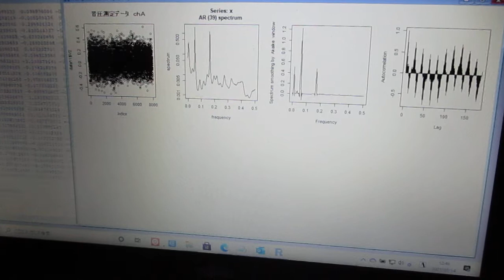超音波の音圧測定解析（R言語） Ultrasonic-labo